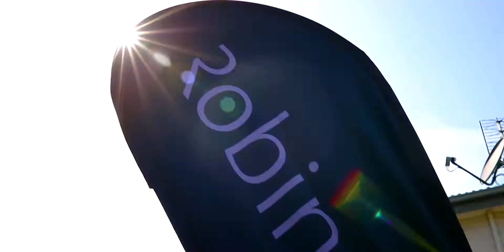Auction Day - 326 Darby Street, Cooks Hill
Thinking of selling at Auction? Watch our successful campaign at 326 Darby Street, Cooks Hill. Contact Mike Flook today on 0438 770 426 for further information.